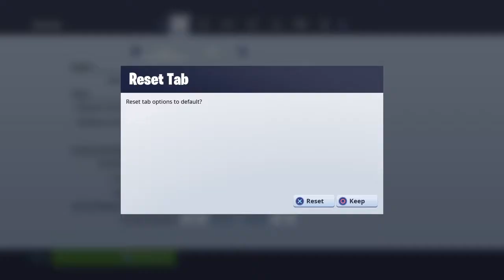Fortnite_20180929103849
FORTNITE